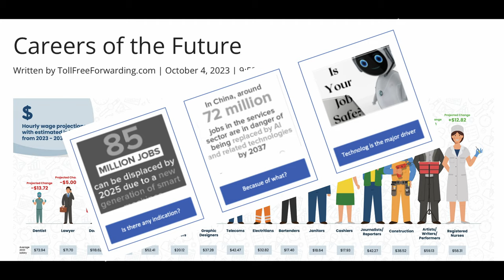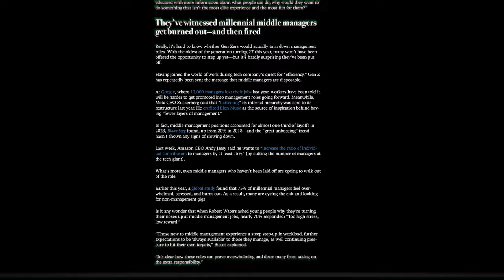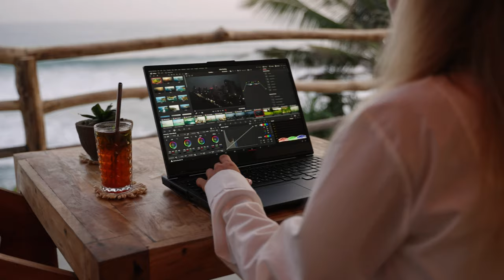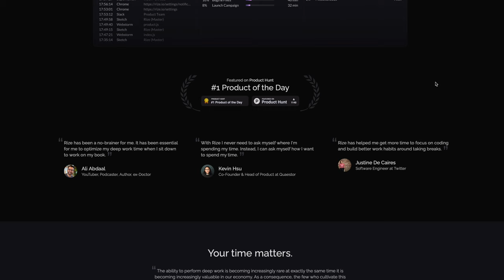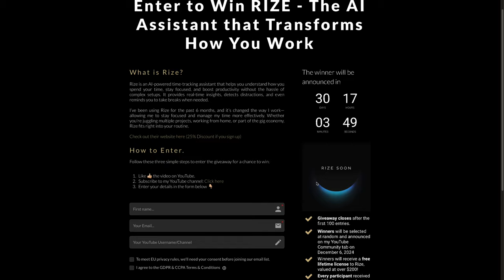3 Career Skills that Will Set You Apart in 2025 (plus AI Give-Away)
Are Career Skills in 2025 all about AI? Far from it! Let's explore skills that will set you apart.

✨ Embrace Meaningful Change and Redefine Success Beyond Traditional Norms! ✨

Welcome to our community of mid-career professionals pursuing meaningful change and fulfilment. Together, we're challenging the traditional notions of success and creating lives that resonate with our deepest values.

Kai D Leifert is a participant in affiliate advertising programs designed to provide a means for sites to earn advertising fees by advertising and linking to affiliated sites, which means I may earn a commission if you make a purchase, at no extra cost to you.

00:00 Introduction
00:57 Gen Z - Worry or Opportunity?
03:12 What an AI company teaches us about Non-AI Skills.
07:33 The Way We Work (not the same as remote work!)
10:30 Give-Away